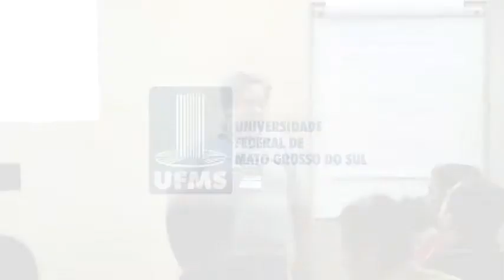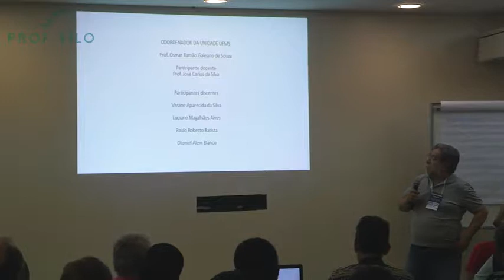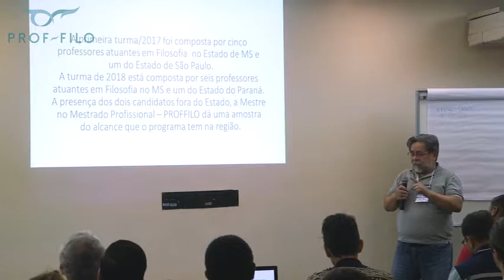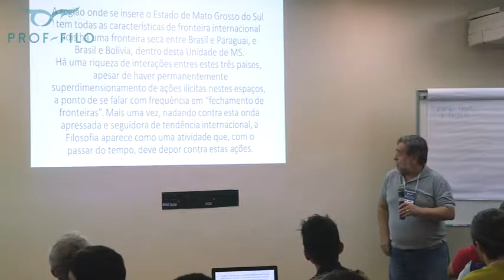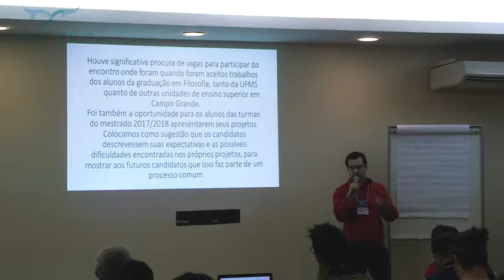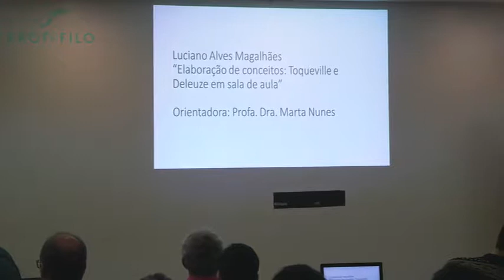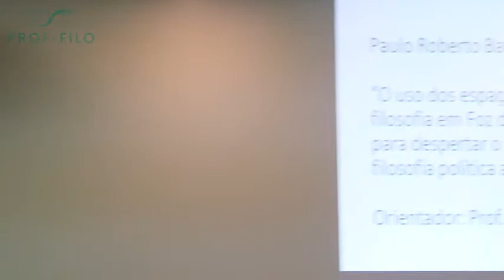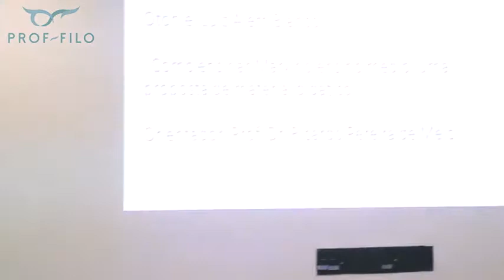UFMS no I Encontro Nacional do PROF-FILO, 2018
Participação da UFMS no I Encontro Nacional do PROF-FILO, ocorrido entre os dias 03 a 05 de setembro de 2018, em Fortaleza-CE. O PROF-FILO é um mestrado profissional em Filosofia, organizado em rede, com a participação de 17 instituição de ensino superior, e destinado a professores de Filosofia que atuam na educação básica. Para maiores informações, acesse